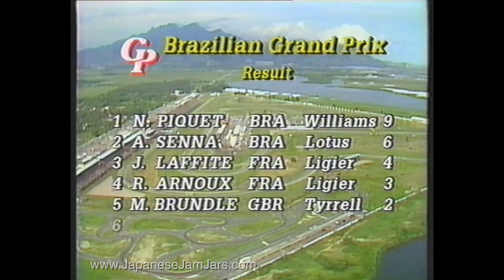Brazilian Grand Prix 1986 with Senna, Prost, Mansell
Highlights of the Brazilian Grand Prix in 1986, with Senna, Prost, Mansell & Piquet.

2019 British Grand Prix, from Hanger Straight/Stowe, Lewis Hamilton, Charles Leclerc, Max Verstappen, Valtteri Bottas, Sebastian Vettel

Documentary about the history of the Ford Mustang and Carroll Shelby, features the GT350, GT500, Mach 1, Boss.

Ken Block in his Monster 650bhp Gymkhana Ford Fiesta at Top Gear Live show in 2012